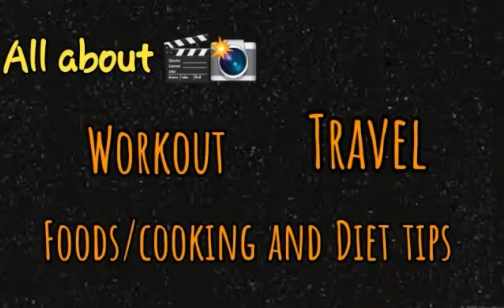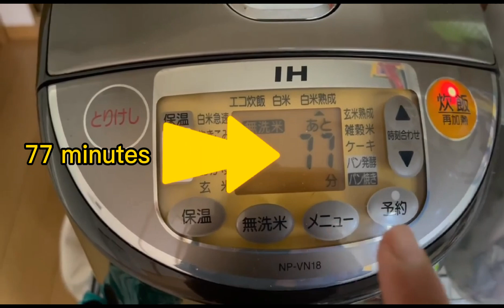HOW TO COOK JAPANESE KAMAMESHI | MAMIKITS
Hello kakabsat 🤗
Magluluto nanaman po tayo ng japanese dish. Try nyo po. Magugustuhan din ng kids nyo
po. 😍